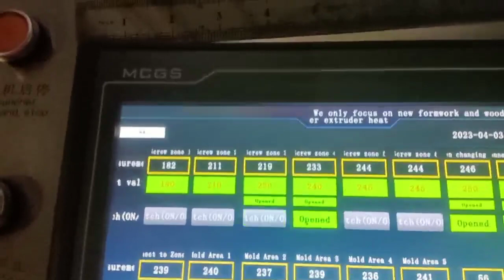pp plywood cement product & Machine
We also have machine device for make this wood product . We export both wood and machinery.Absolutely waterproof products and our machines are unique in the world. Fell free to ask me, If you have any question.